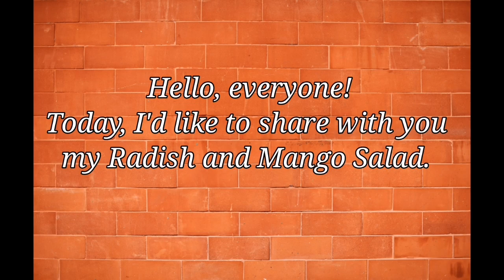HOW TO MAKE RADISH AND MANGO SALAD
Quick and Easy to Make